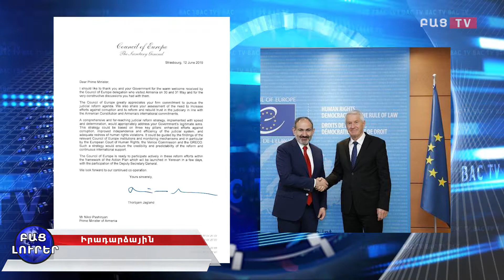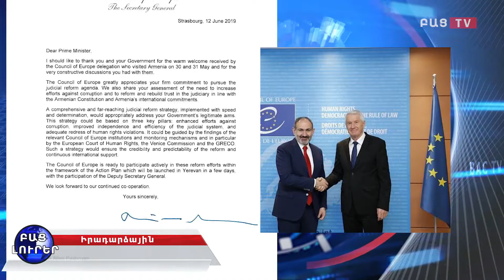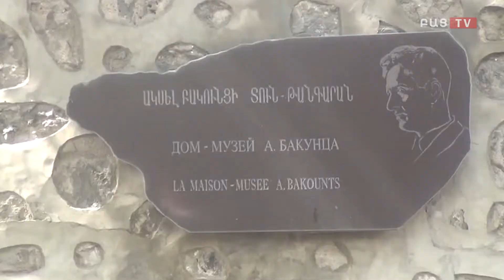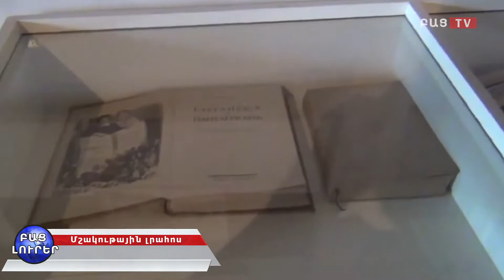Bac tv Բաց լուրեր.Հունիս 13- 15։00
Bac TV․ Բաց Լուրերի Հունիսի 13 -ի 15։00-ի թողարկումը